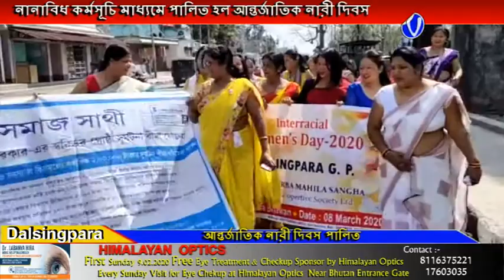আলিপুরদুয়ার জেলার বিভিন্ন প্রান্তে বিভিন্ন সংগঠনের পক্ষ থেকে নানাবিধ কর্মসূচি মাধ্যমে পালিত হল আন্তর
আলিপুরদুয়ার জেলার বিভিন্ন প্রান্তে বিভিন্ন সংগঠনের পক্ষ থেকে নানাবিধ কর্মসূচি মাধ্যমে পালিত হল আন্তর্জাতিক নারী দিবস